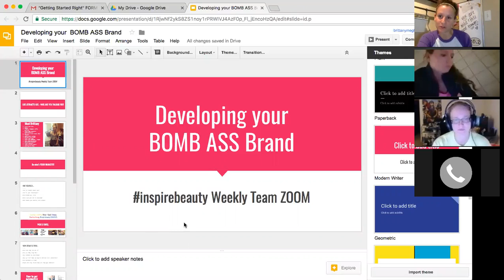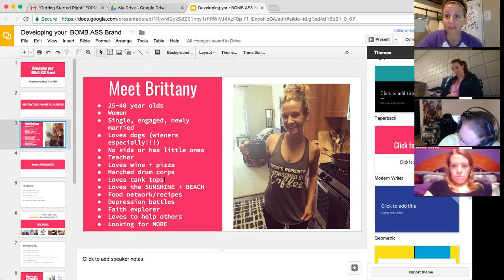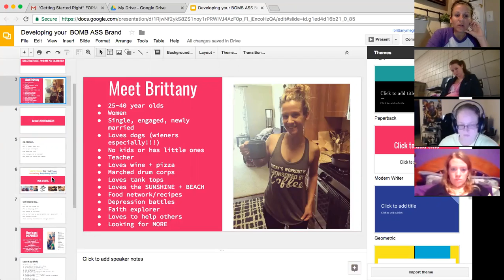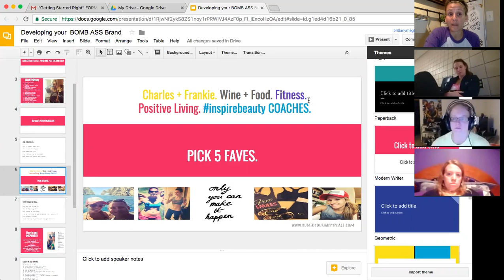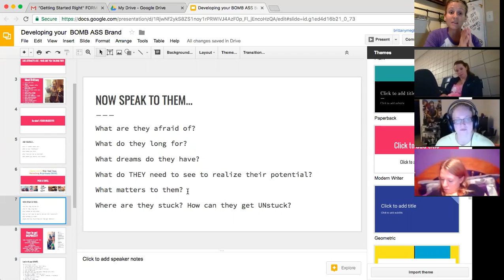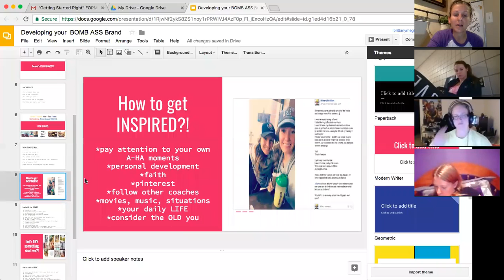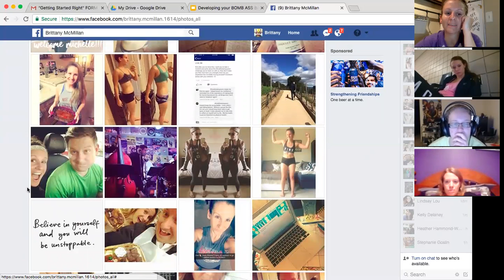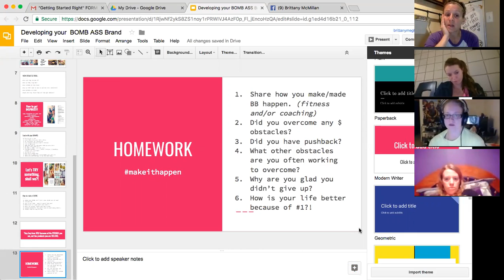"Building your BOMB ASS Brand"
Tonight we talk BRAND.
Each of us has one.
And it's your brand and the way you share it on social media that will set you APART from other coaches in this business.